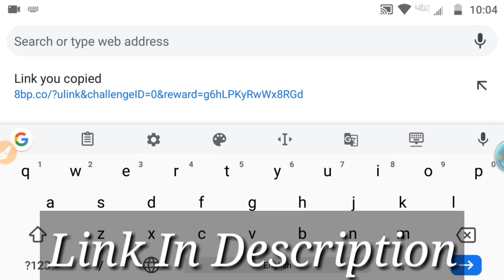🔥Free 8 Ball Pool Coins | Reward | Claim Now | Link In Description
Free 8 Ball Pool Coins | Reward | Claim Now